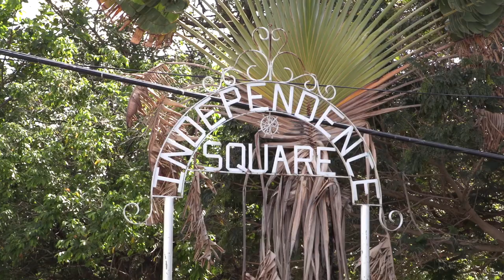St Kitts, walking round Basseterre. Jean nearly causes havoc ringing the town bell.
New St Kitts film. Includes port, town, view from church tower, fortress, beach by taxi, beach by boat.

Basseterre is the largest town and the port of the Caribbean Island St Kitts. It has about 15,000 inhabitants who have worked together to mend the damage they had from the storm which was mainly fences and superficial. Doris takes you to all the main points of the town and nearly gets reprimanded for ringing the town bell.
Other films examine the beaches and Fort, take a look around our channel.

If you are new to YouTube? Did you know you can make your own Playlist of your favourite destinations, or your cruise, by adding in our films or any other films.

See the Mediterranean playlist of all cruise destinations and some tours

See the Caribbean Playlist of all destinations and some tours

See the Canary & Iberia Playlist of all destinations and some tours

See the Baltic Playlist of all destinations and some tours